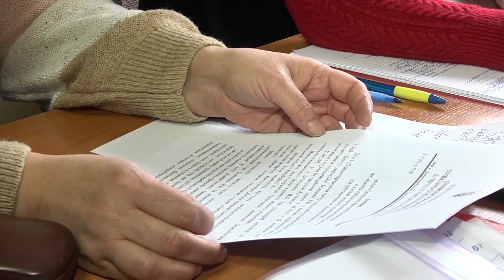Де шукати допомоги жертвам домашнього насильства?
16 днів проти насильства. В Україні стартувала акція приурочена до Міжнародного дня боротьби за ліквідацію насильства щодо жінок. Заходи проходили і в Дніпрі. Адже запобігання та протидія таких злочинів, тема актуальна і для нашого міста. За словами правоохоронців, за рік вони створили майже 10 тисяч адмін протоколів за вчинення насилля. З них кожен десятий - це скоєння повторного правопорушення. У разі спричинення домашнього насилля, потерпілі є де шукати допомоги. Тож, куди звертатися та як діяти у такій ситуації - знає Ангеліна Машенцева.